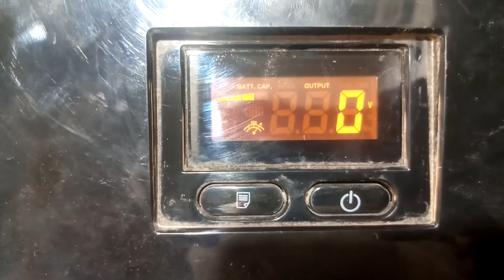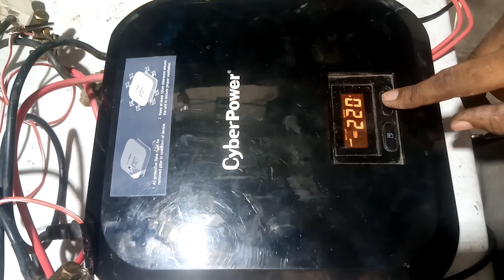Cyber power ups beep and f5 fault fix|china ups without out put fault problem fix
Hello my friends, I hope that you will like my channel. In this channel, I will discuss a topic will help many men to increase their experience at work and not only work, but may help many men in their homes as well. My channel will address information about electronic devices and how to deal with them and repair them, and I will work to provide a simple explanation make alot of people understand it
So you should go quickly to see my videos and don't miss the opportunity.